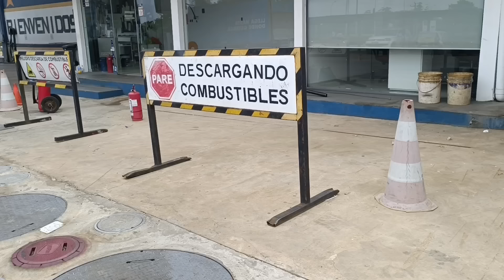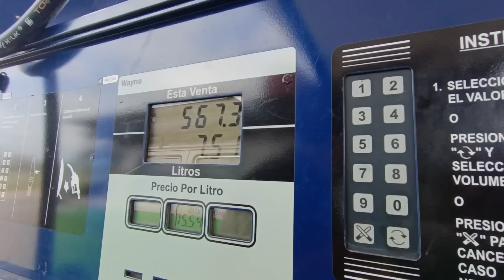FOMOS IMPEDIDOS DE ANDAR DE KOMBI NO URUGUAI Ep.11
Ep.11
Por conta de não ter avisos que deveríamos pagar pedágios, a gente foi impedido de seguir viagem ...